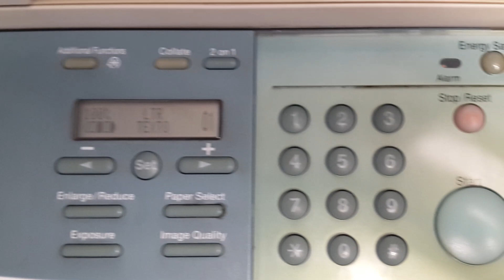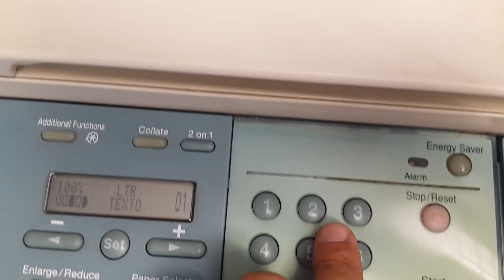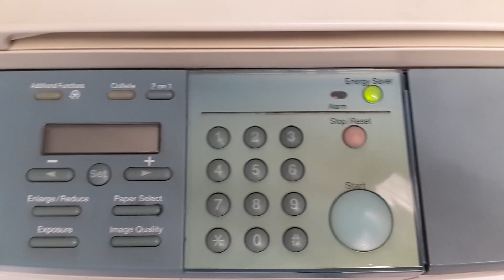Fotocopiadora Canon Image Runner 1310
Funcionamiento de Fotocopiadora Canon Image Runner 1310